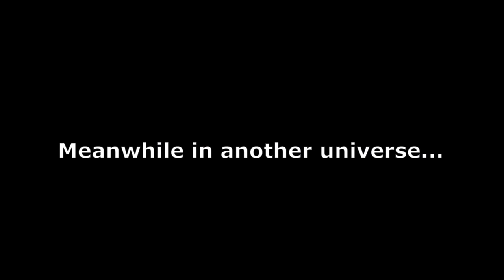Alternate Battlegrounds Player [Event/showcase]